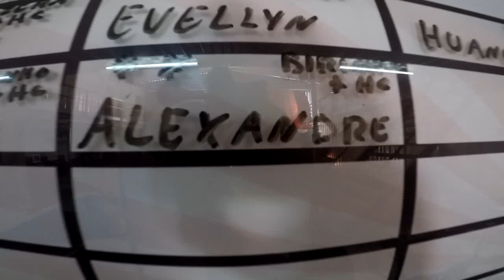Salto Duplo do Alexandre na São Paulo Paraquedismo